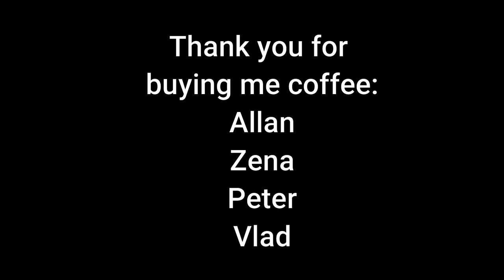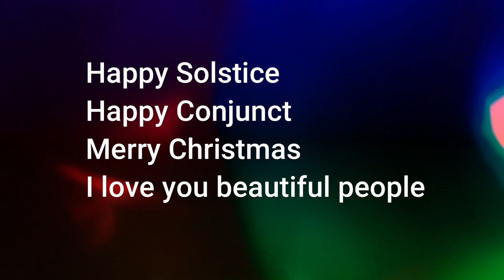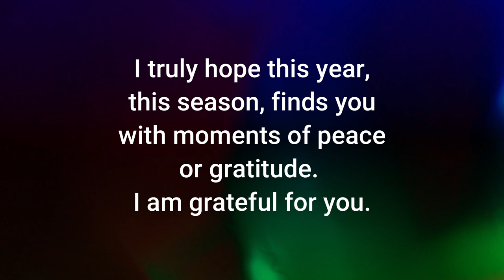Christmas Lights Tour For You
Christmas lights tour for you. Grab something warm and snuggle up. Website for censored videos and materials

BCH bitcoincash:qpaysup7xynpxrvu9n933p964kdcjgyx2urvle0t4a